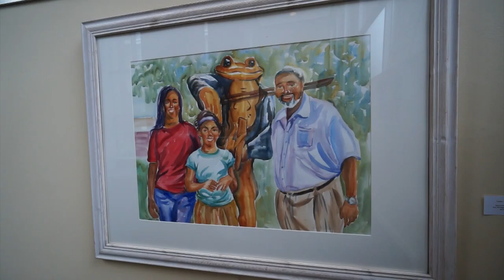Art @ The Clayton Center-June 2015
Clayton Visual Arts is presenting a plethora of different artists this month in their annual "Paint the Town" competition. A dozen different artists submitted 19 different pieces in the competition. Plus, CVA member Carolyn Howard's art students from the Clayton Center for Active Aging are displaying some of their collage projects. All this great artwork will be on display at The Clayton Center, 111 East Second Street in Downtown Clayton, until the end of June.